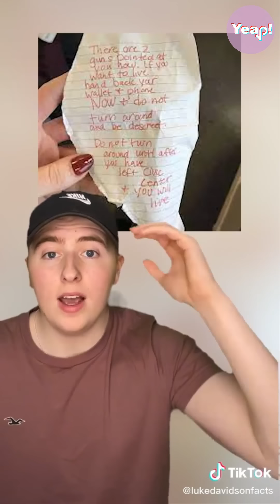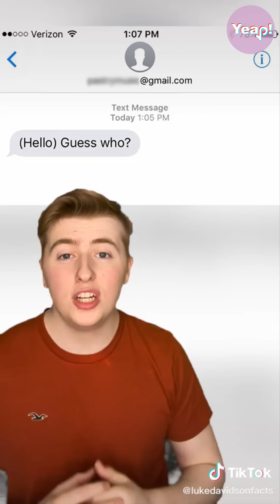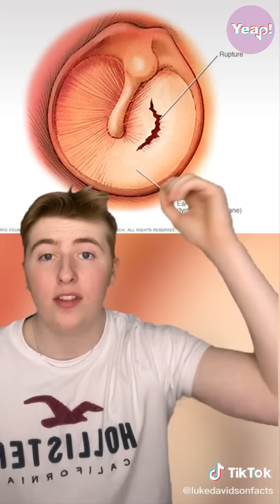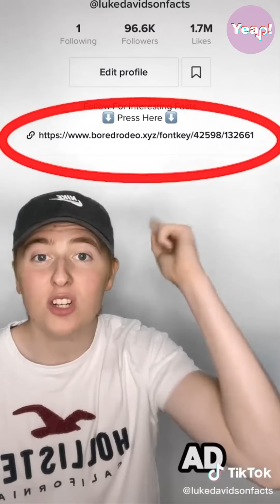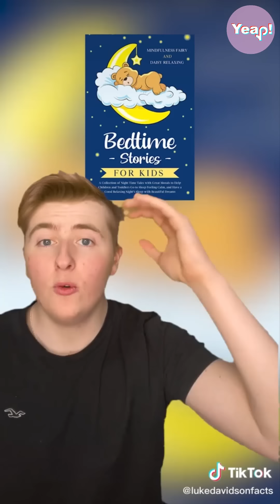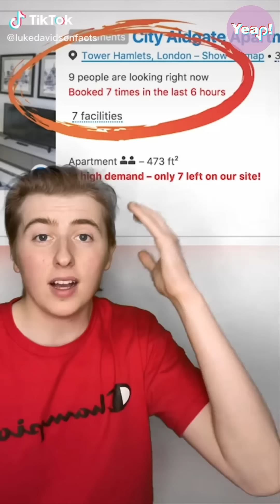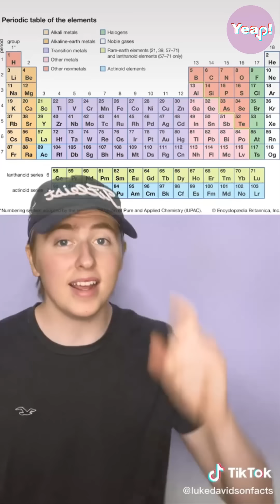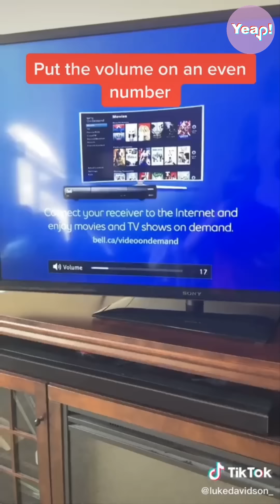*1 HOUR* Best of LUKE DAVIDSON Facts #2 | TikTok Compilation 2022 - Luke Davidson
Here is a New TikTok Compilation of Luke Davidson with different Facts & curiosities.

Follow LukeDavidson Social Media
Youtube - @LukeDavidson  @Luke Davidson Facts
luke davidson facts / luke davidson tiktok compilation

Luke davidson , luke davidson tiktok , luke davidson facts , tik tok , tiktok 2021 , tiktok 2022 luke davidson tiktok plot twists ,  luke davidson plot twists